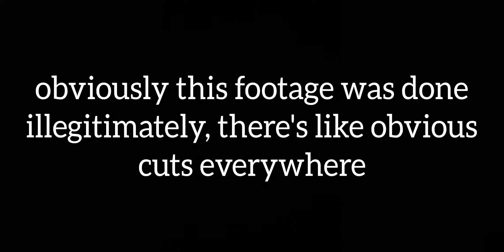"GONE" Layout preview (Insane Demon?)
might become something idk

song: Codly - AFTER~生活